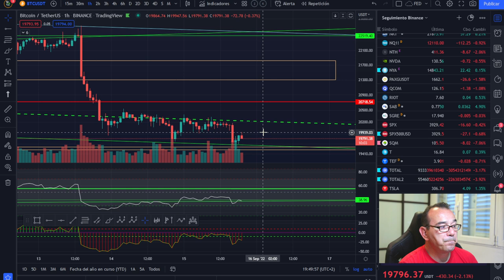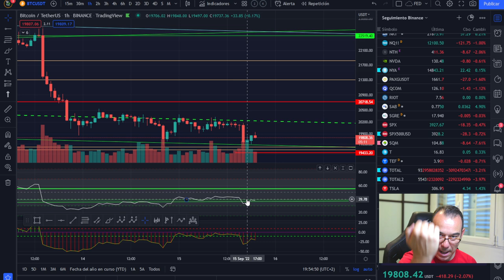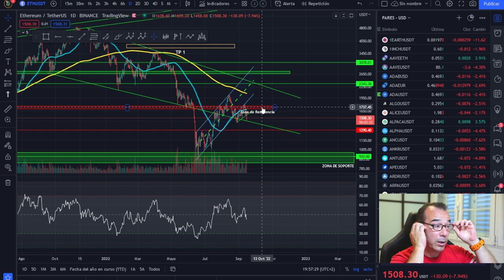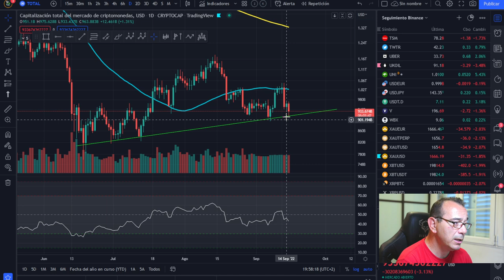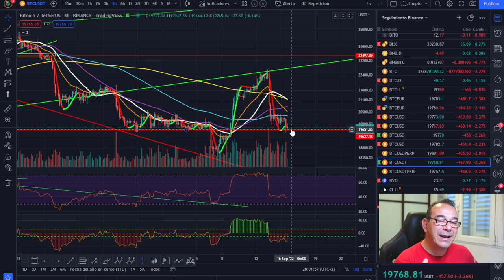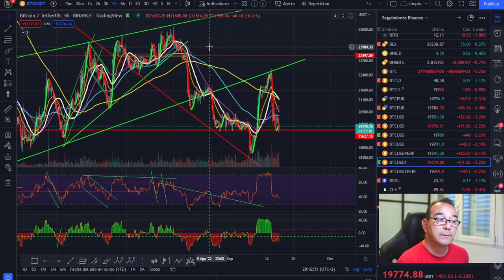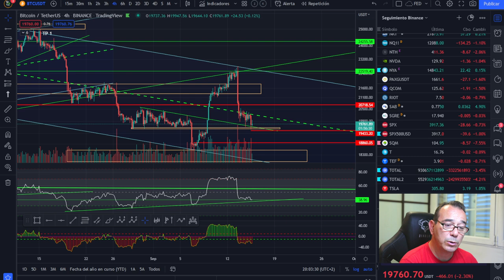🚀 BITCOIN 🤢🤢🤢¡NUEVO ORDEN MUNDIAL! 🥵🥵🥵¿MÁS JUSTO? ¿PARA QUIÉN?💩💩💩